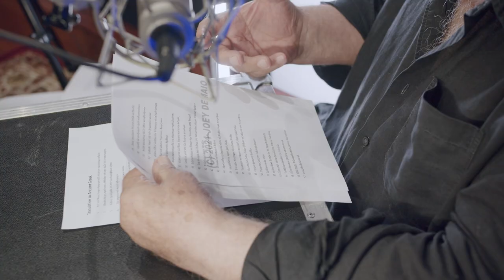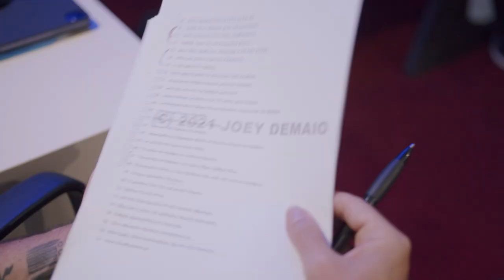Joey DeMaio (MANOWAR) Press Conference Athens, Greece - NOV 15, 2021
During a press conference in Athens, Greece Joey DeMaio of MANOWAR discussed his collaboration with Greek actors Kostas and Konstantinos Kazakos, and Sakis Tolis of the band Rotting Christ for "The Revenge Of Odysseus" and MANOWAR's memorable show in 2019 and their return to Release Athens for another headlining performance in 2022.

With "The Revenge of Odysseus" MANOWAR have once again revisited the writings of Homer; a special gift for their loyal Greek fans.

Tickets for MANOWAR at Release Athens 2022 are on sale

for constant updates